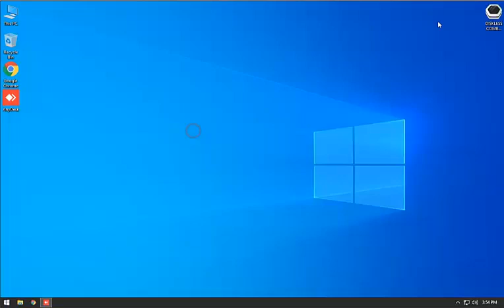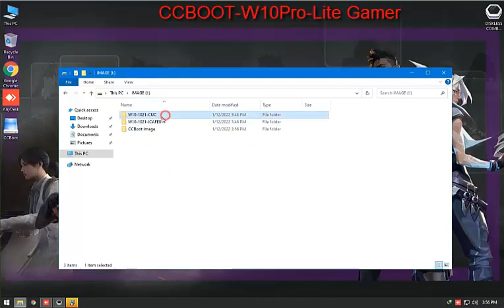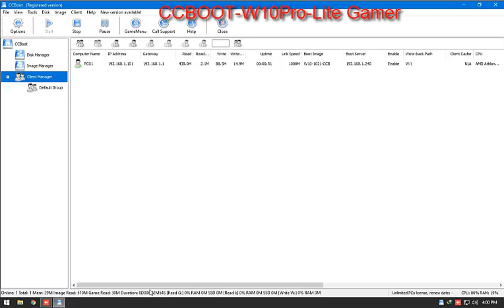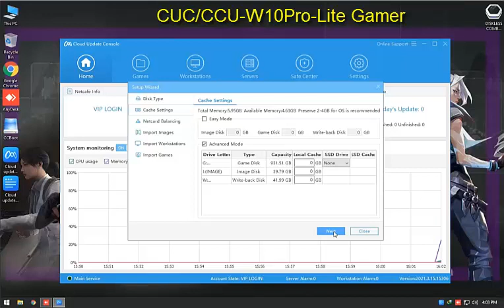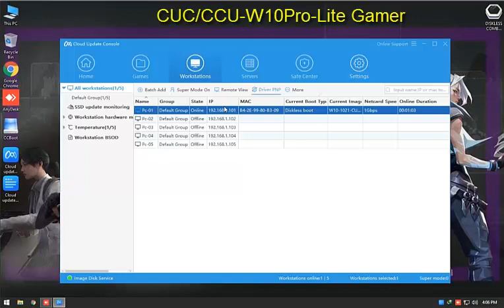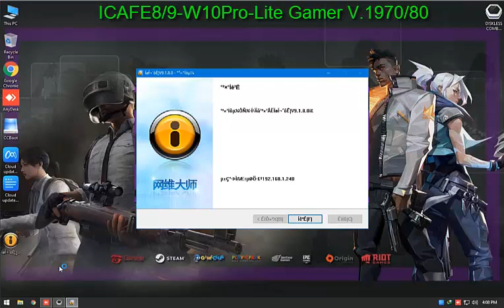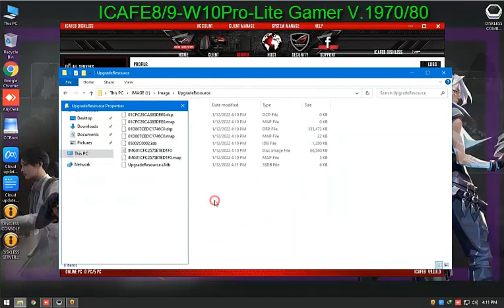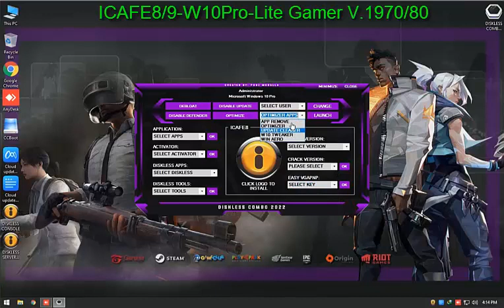CCBOOT/CUC-CCU/ICAFE9 2022 Crack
Facil instalacion de Bootroom  CCBoot Icafe9 Cuc  Full 2022 Windows 10 Pro lite Español/ingles. optimizados para lancenter gamer.